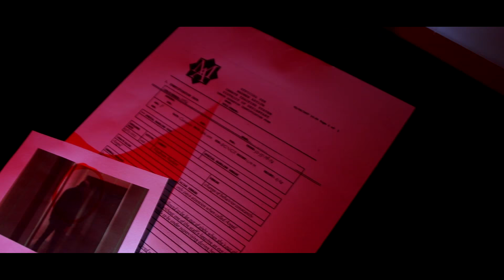SILENT BREATH - Short Horror / Thriller film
"Silent Breath" a short film with no budget.

Directed By Josué ESPARON

Starring : Agnès Brunetière ,
                 Thomas Meunier
                  ,Axel Mercier

Photography : Xiaoqiang Zou

Crew : Max Moret
            Lou Revillon